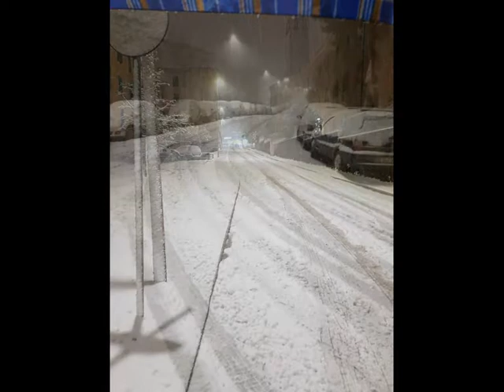L'ultima neve di Primavalle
Primavalle, Roma: l'ultima neve caduta nel quartiere di Primavalle il 26 febbraio 2018 - 2a parte